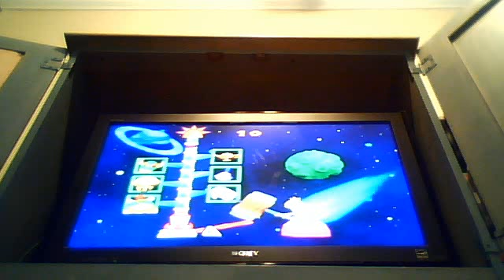Mario Party 2 - Hammer Slammer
You will get whatever item the rocket lands on.  If the rocket reaches the top, you will automatically get Baby Bowser.